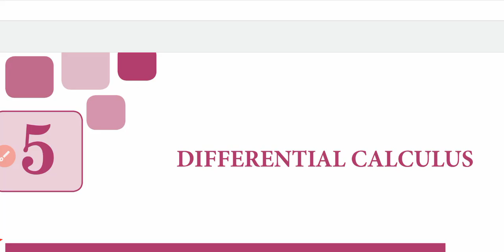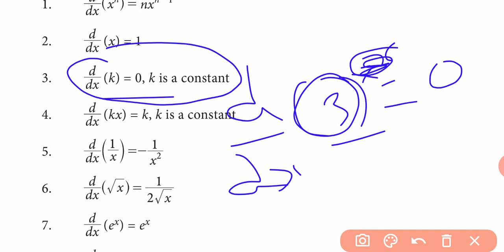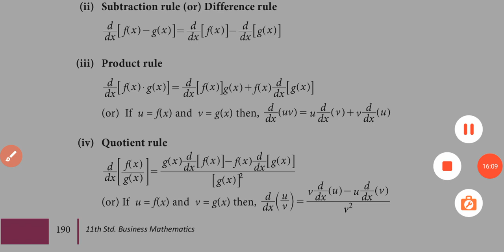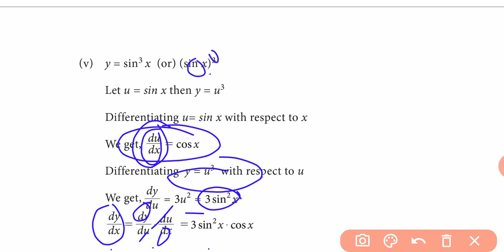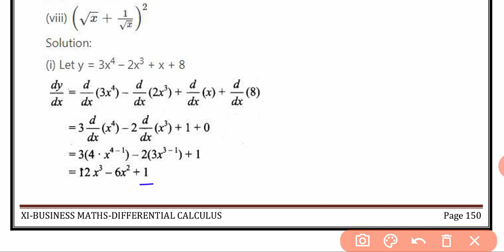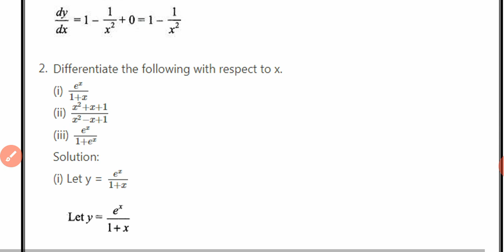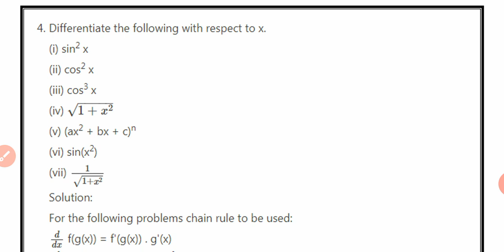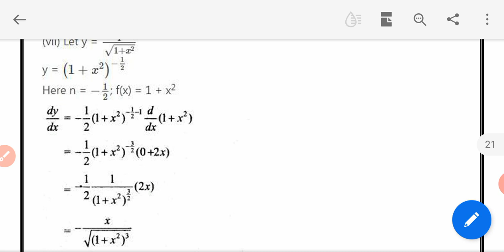XI-BUSINESS MATHS-CHAPTER-5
EX-5.5-(PART-1)